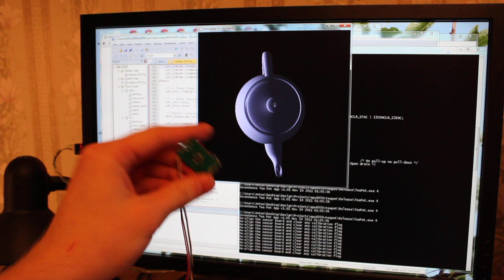MPU-6050 teapot demo running on LPC1768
MPU-6050 teapot demo running on a simple LPC1768 (Cortex-M3) breakout board